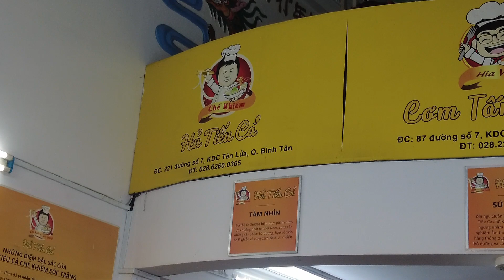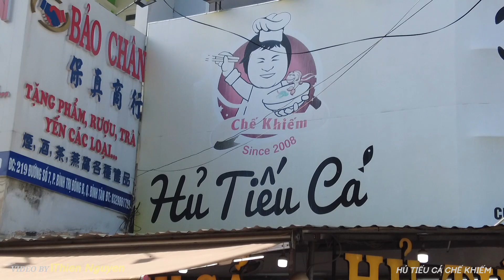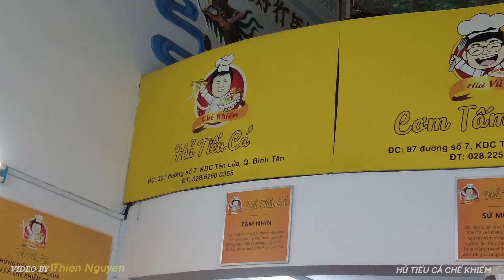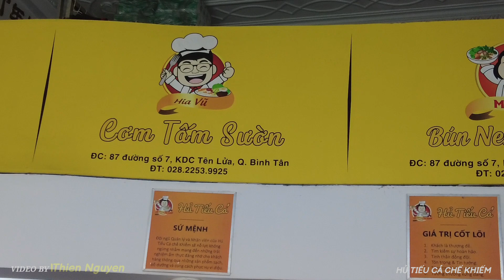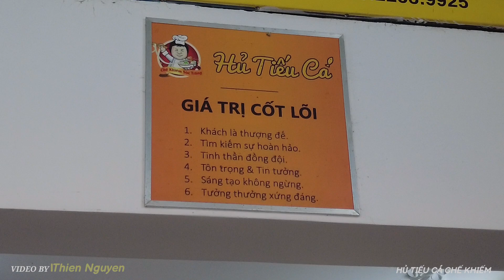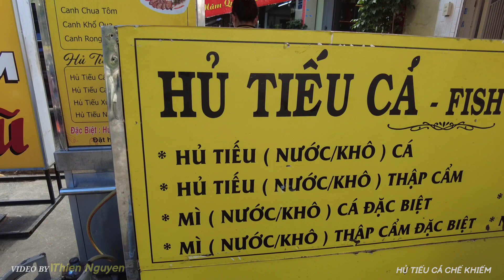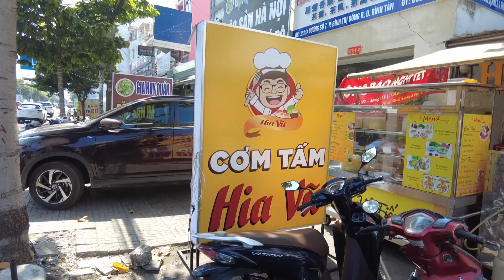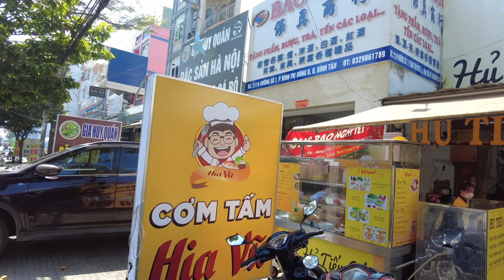Độc đáo Hủ tiếu cá "Chế Khiếm" Sóc Trăng nấu tại chỗ nóng hổi phục vụ khách chuẩn như Nhà hàng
Địa chỉ: Hủ Tiếu Cá Chế Khiếm
221 Đường số 7, KDC Tên Lửa, Phường Bình Trị Đông B, Quận Bình Tân, HCM
Thời gian: 6h  - 21h (có thể hết sớm)
Giá:
Hủ tiếu cá 55.000
Hủ tiếu cá lớn 65.000
Hủ tiếu cá tôm 65.000
Hủ tiếu cá mực 65.000
Hủ tiếu cá tôm mực 75.000

Mời Quý cô chú, anh chị và các bạn xem clip nhé!
Cảm ơn Quý Cô Chú Anh Chị đã dành thời gian quý báu quan tâm và theo dõi Video, nhớ Like và Chia Sẻ , đừng quên nhấn nút Đăng Ký để đón xem những Clip mới nhất của kênh Thiện Nguyễn nhé!
© Bản quyền thuộc về Thiện Nguyễn
© Copyright by Thiện Nguyễn - Do not Reup
SĐT/zalo:
Thiện Nguyễn: 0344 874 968
Như Nguyệt: 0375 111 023